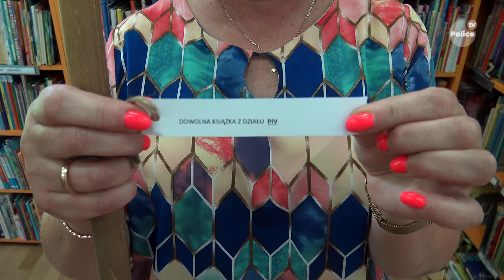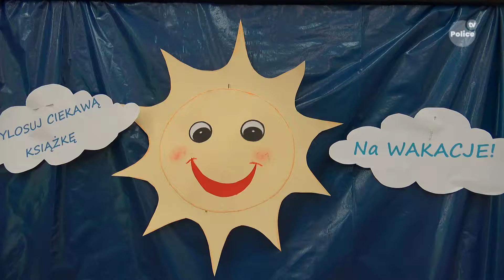W bibliotece w Policach można wyłowić dla siebie książkę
Infopolice 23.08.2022 - Oddział dziecięcy biblioteki przy ulicy Wojska Polskiego w Policach przygotował letnią akcję połączoną z zabawą pod nazwą „Wylosuj ciekawą książkę na wakacje”. To takie łowienie książek za pomocą kija.